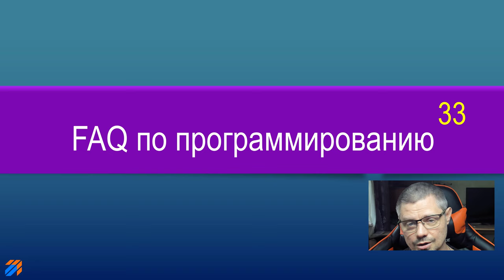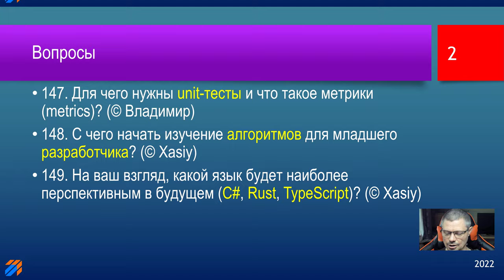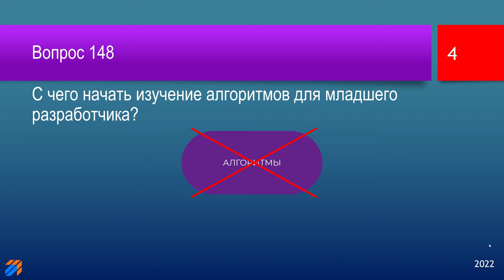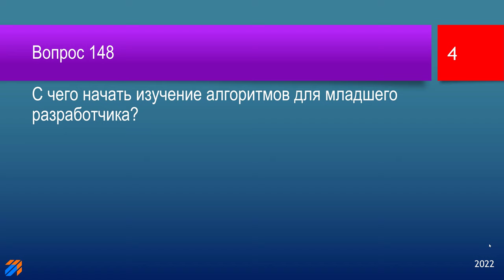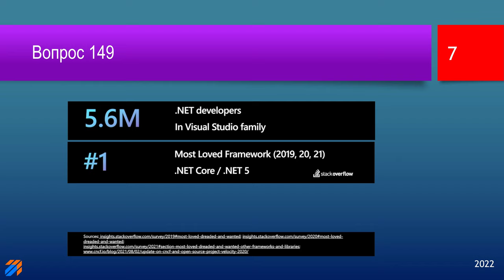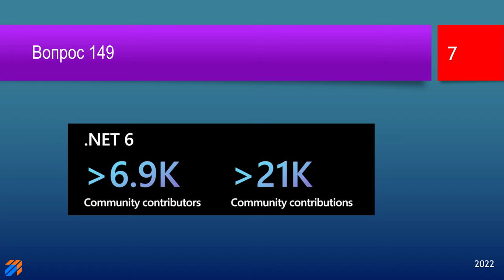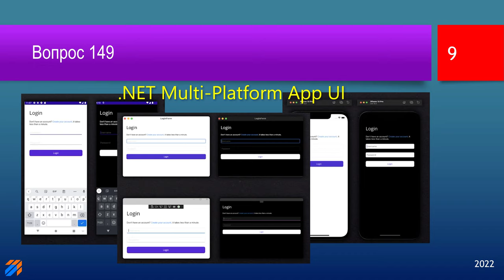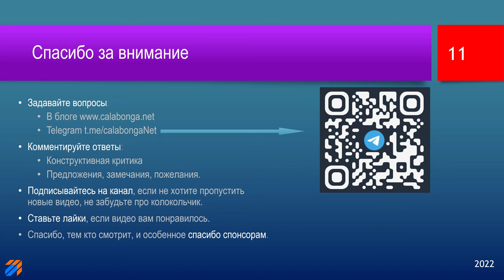FAQ 33 по программированию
В этом видео будут даны ответы на следующие вопросы:
00:00 | Заставка и вступление
01:18 | 147. Для чего нужны unit-тесты и что такое метрики (metrics)? (© Владимир)
05:29 | 148. С чего начать изучение алгоритмов для младшего разработчика? (© Xasiy)
08:34 | 149. На ваш взгляд, какой язык будет наиболее перспективным в будущем (C#, Rust, TypeScript)? (© Xasiy)